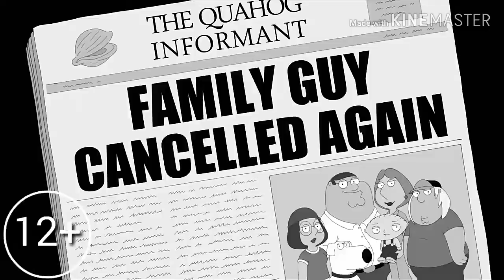Гриффины в кино - Русский Трейлер (2020)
► Русский трейлер фильма «Гриффины в кино» 2020 года |

• Оригинальное название: Family Guy: The Movie
• Страна: США
• Дистрибьютор: Кино Премьер
• Режиссер: Сет МакФарлейн
• Жанр: комедия, мультфильм, приключения, семейный

• В главных ролях: Сет МакФарлейн, Макс Хербрехтер, Штефан Курт, Роксана Самади, Ульрике Табор

Отец и глава семейства не может похвастаться умственными способностями. Мужчину зовут Питер Гриффин. Его супруга Лоис - аристократическая женщина, которая сильно любит своего мужа и троих детей. Дочка семейства богата комплексами. Ее зовут Мэг. Она регулярно подвергается унижениям со стороны одноклассников. Старшего сына семьи зовут Крис.
Мальчик полноват, но это не единственная его недостаточность. Он еще и невероятно глуп и постоянно оказывается в нелепых ситуациях. И наконец, годовалый малыш по имени Стьюи. Он в своем юном возрасте мечтает завоевать мир. Плюс ко всему, ребенок проявляет себя, как гомосексуалист. И лишь верный пес этого необычного семейства по кличке Брайн не только умеет говорить и выражать свои мысли. Они у него светлые и полны логического обоснования.